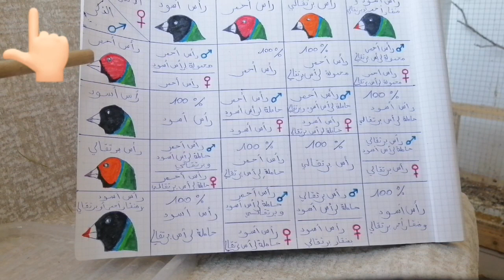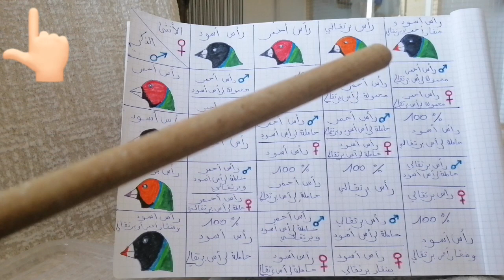Lady Gouldian Finch, Painted Finch, Purple-breasted Finch شرح كيفية تزوييج وتغييرلألوان طائر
Lady gouldians  (erythrura gouldiae)

Catalan: diamant de Gould
Czech: amada Gouldové, Amadina Gouldové
Danish: Gouldsamadine
German: Gouldamadine, Gould-Amadine, Gouldpapageiamadine
English: Gouldian Finch, Painted Finch, Purple-breasted Finch, Rainbow Finch
Spanish: Diamante de Gould, Pinzón de Gould
Estonian: ehisamadiin
Finnish: Harlekiinipeippo
French: Diamant de Gould
Hungarian: Gould-amandina
Italian: Diamante di Gould
Japanese: kokinchou
Japanese: コキンチョウ
Latin: Chloebia gouldiae, Erythrura gouldiae, Poephila gouldiae
Lithuanian: Guldo amadina, Guldo kikilis
Dutch: Gould-amandine, Goulds Amadine, Goulds Amandine
Norwegian: Gouldamadin, Gouldsamadin
Polish: Amadyna wspaniała, amadyniec
Portuguese: Diamante-de-gould
Russian: Амадина Гульда, Гульдова амадина
Slovak: amada pestrá
Swedish: gouldamadin, Gouldsamadin
Chinese: 七彩文鸟
Chinese (Traditional): 七彩文鳥